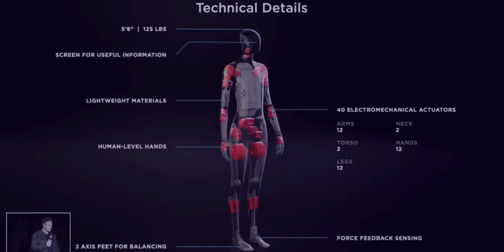Elon Musk presenta a Tesla Bot. | Viral WS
Un Robot humanoide que se pretende sustituya a los humanos en tareas arriesgadas y aburridas.